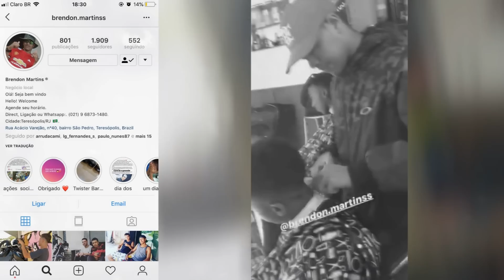5+3 MINUTOS DE BEAT MODINHA ALUCINANTE 170 KM VS BEAT TROPA DA PARMA [ VICIA AÍ BB ] 2K19